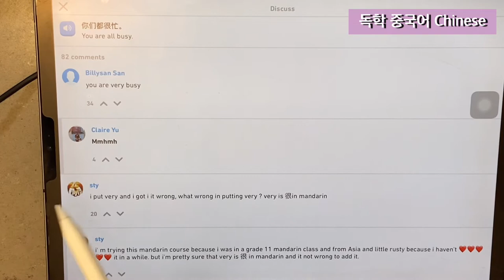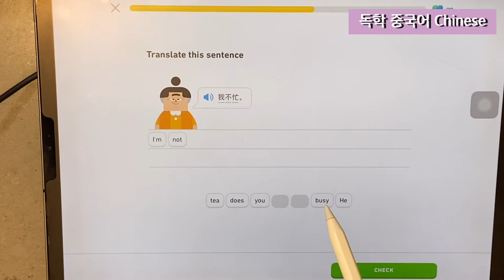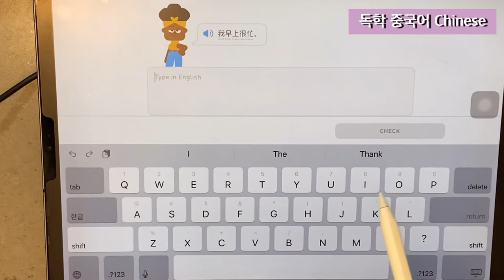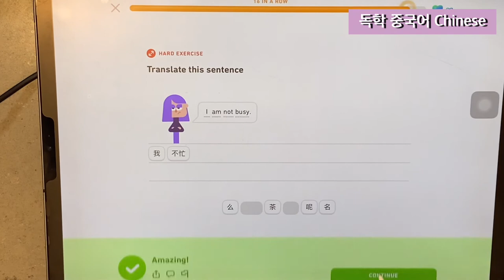중국어 혼자 공부하고 있어요. 제 진도 기록입니다. I'm studying Chinese by myself. 2022년 9월 10일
재미로 배웁니다.
매일 조금씩 천천히...
I learn for fun.
Every day, slowly...